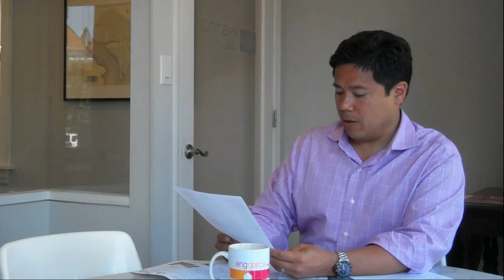Washington DC: A Seller's Market - Carlos Garcia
Carlos Garcia
Eng Garcia Properties, LLC
Washington, DC